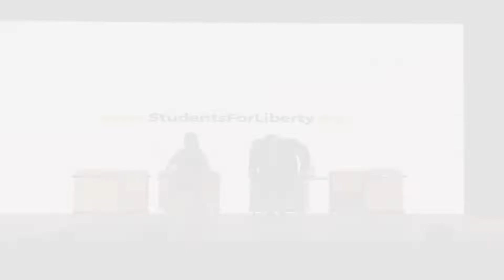Patrik Schumacher interviewed by Elizabeth Hayes - Markets and Discourses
Entrevista realizada a Patrik Schumacher por Elizabeth Hayes, durante la conferencia europea anual de Students For Liberty Europa, LibertyCon, organizada en Madrid el pasado 6 y 7 de marzo.

Ayúdanos a continuar y mejorar en nuestra labor